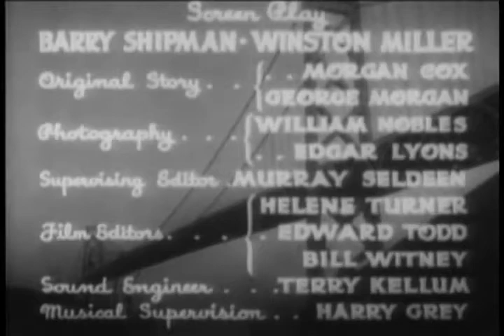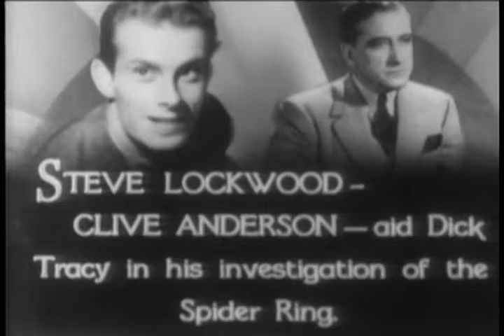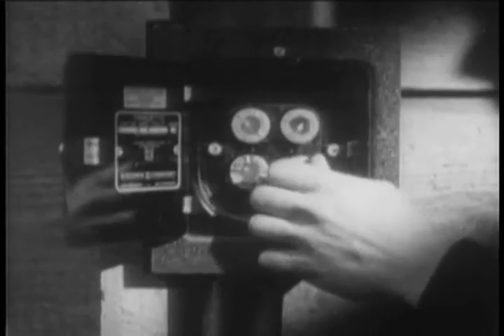Dick Tracy 12 The Trail of the Spider